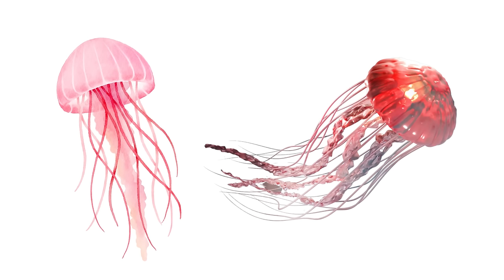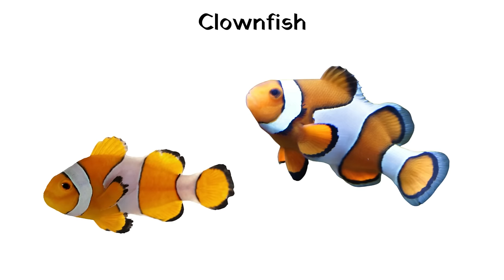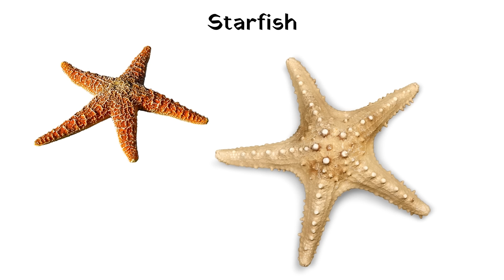The Aquatic Encyclopedia: 100 Water Animals | Underwater Life | Sea Animals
The Aquatic Encyclopedia: 100 Water Animals Unveiled | Underwater Life | Water Animals | Sea Animals

Welcome to a mesmerizing journey through the aquatic wonders of our planet. In this video, we'll dive deep into the world of water animals. From the depths of the ocean to the serene freshwater lakes, we'll introduce you to a hundred fascinating creatures that call the water their home."

Prepare to be enchanted by the graceful dolphins dancing through the waves, the majestic whales breaching the surface, and the mysterious sharks prowling beneath. We'll explore the intricate world of the sea, where every corner is teeming with life.

But our journey doesn't stop there! We'll also encounter adorable penguins waddling on the ice, playful otters splashing in rivers, and curious seals basking in the sun.

The beauty of aquatic life isn't limited to just the open ocean. We'll take you to tranquil lagoons and pristine beaches where sea turtles lay their eggs, and tiny hermit crabs find their unique homes."

And it's not just the animals; we'll immerse ourselves in the vibrant world of coral reefs, where fish of all colors and shapes dart through the intricate structures.

From the salty seas, we'll journey into the serene world of freshwater. Meet the elusive beavers building their dams, the prehistoric sturgeon gliding through rivers, and the playful platypus, a true wonder of evolution."

Our visual odyssey will be accompanied by a symphony of soothing background music, allowing you to truly immerse yourself in the aquatic realm."

So, grab your virtual scuba gear and join us on this incredible voyage as we explore 100 mesmerizing water animals. Let's dive in!"

**Important Notice - Copyright Clarification for Educational Videos**

In our educational video production, we have invested significantly in acquiring high-definition footage, images, and audio through legally documented purchases. We maintain verifiable records of these acquisitions. Therefore, in the event that any segment of our videos bears a resemblance to your content or is, indeed, authored by you, we kindly request that you refrain from making any copyright claims. It's possible that the content we've obtained originates from the same source you utilized for your material. If you happen to be the creator of the content, it's worth considering that it was made available for purchase from the same source where we acquired it. Your understanding and cooperation in this matter are greatly appreciated.